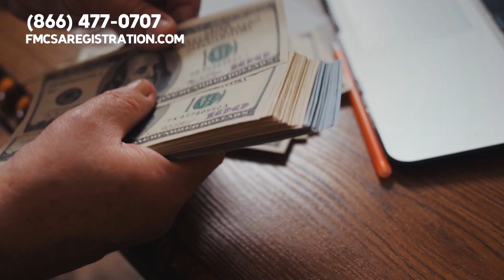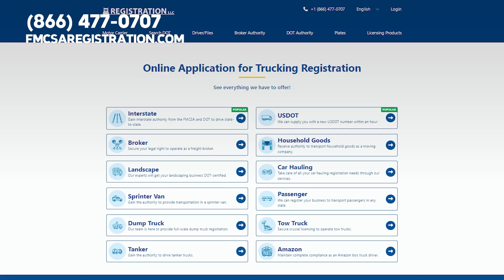Compliace Navigation Specialist 🚚 💵 That Someone Has Made A Request Of Their Driving Record.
⏱Timestams
00:00 Intro Compliance navigation specialists.
00:19 Before we get started, please like, subscribe,
00:44 But worry not. Welcome to.
01:01 Carriers just like you sail smoothly
01:22 And did you know. Out of every sixteen
01:40 Ensuring you have all the resources and

compliance navigation specialists.

Hello, dedicated drivers and carriers of the vast United States commercial trucking network. We know the open road is your realm, and that each journey comes with its own challenges. But hey, did you know that compliance doesnt have to be one of them.

Lets kick things off with a fun fact. there are over three point five million truck drivers in the US. Thats a lot of drivers, and guess what. Each one of them needs to navigate the sometimes complicated world of government compliance.

But worry not. Welcome to.

We are here to be your trusty third party copilots. Our experts take pride in being the number one third party organization in the country that helps drivers and carriers just like you sail smoothly through compliance with the government.

Ever wondered how many miles commercial trucks travel in the US every year. Hold onto your hats. Its a whopping two hundred eighty billion miles. With so much time spent on the road, the last thing you need is compliance stress slowing you down.

And did you know. Out of every sixteen accidents, only one is attributed to fatigue. We believe that with proper guidance and compliance, we can make our roads even safer.

Our team is dedicated, experienced, and most importantly, passionate about ensuring you have all the resources and support you need. From understanding DOT and FMCSA regulations to ensuring every T is crossed and every I is dotted when we file all your documents. We are here for you at all times.

To get in compliance ASAP, please visit.

Or, just give our trucking industry experts a phone call. The number is.

Also, what part of trucking compliance do you find the most frustrating to keep up with.

Dont for get to like this video, hit the subscribe button, and ring the notification bell so you can stay in the loop about important information designed to benefit drivers and trucking companies.